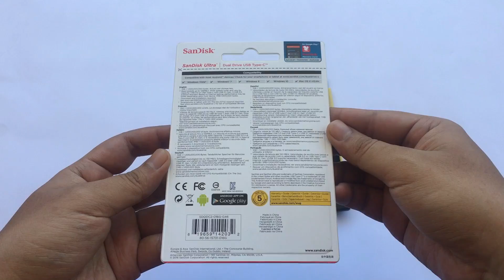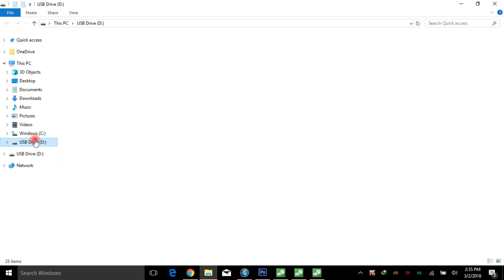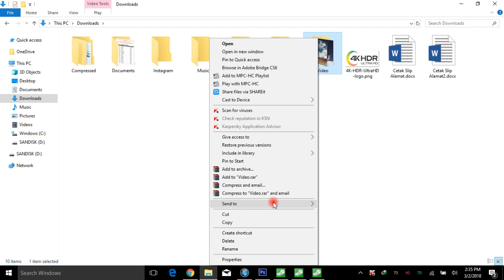SanDisk OTG 64GB USB Type-C USB 3.1 | Ultra Dual Drive [UNBOXING]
Sandisk OTG Ultra Dual Drive USB Type-C Terbaru 2018 ini mudah membebaskan ruang pada smartphone atau cepat mentransfer file antara perangkat pada USB 3.1 kecepatan tinggi hingga 150MB/s. Dengan reversibel USB Tipe-C konektor dan konektor USB 3.1, SanDisk Ultra Ganda USB Drive Type-C memungkinkan Anda dengan cepat dan mudah mentransfer file antara smartphone, tablet dan komputer. Ditambah aplikasi SanDisk Memory Zona untuk Android (tersedia di Google Play) membantu Anda mengelola memori perangkat dan konten Anda. SanDisk Flashdisk OTG Ultra Dual Drive USB Type-C adalah penghubung sempurna antara perangkat USB Tipe-C baru dan perangkat Anda dengan port USB tradisional.

Semoga video ini bermanfaat bagi kita semua sebelum membeli produk terlebih dahulu, silahkan tuliskan jika ada pertanyaan, kritik dan saran di kolom komentar.